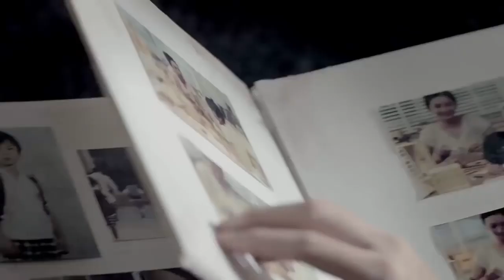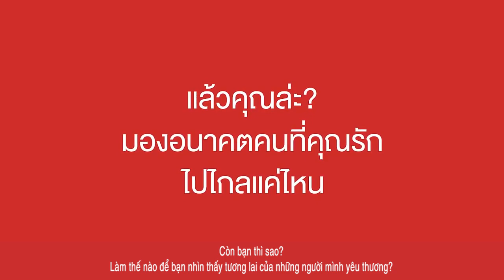Tương lai của con | Girly.vn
Không giống như mẹ, tình thương và sự quan tâm của một người cha đối với con cái của mình rất khó khiến chúng ta nhận ra. Cũng vì vậy mà không ít người trong chúng ta đã vô tình hiểu lầm, hoặc có lúc hoài nghi chính cha mình. Và bao nhiêu người trong số đó có đủ sáng suốt, đủ cơ hội để nhìn lại, và nhận ra tình cảm thiêng liêng của cha ?
Đừng để lỡ những phút giây được ở bên cha mẹ, đừng hoài nghi về tình thương của họ. Để chúng ta sẽ không phải rơi những giọt nước mắt hối hận sau này.